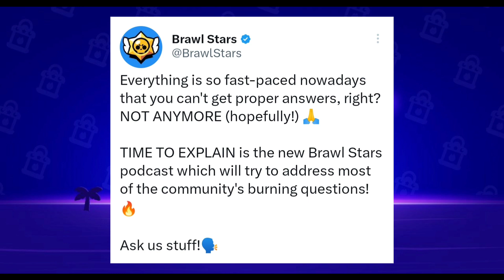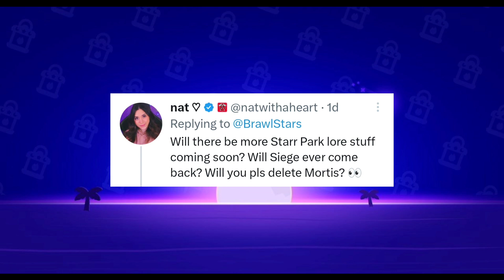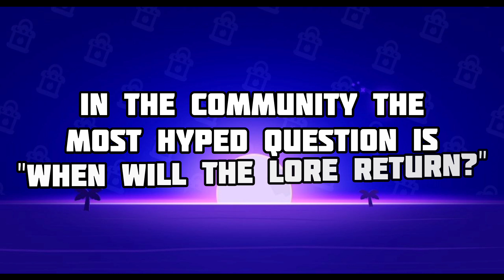Brawl Stars New Podcast | Dani And Paula Podcast Coming | All Brawl Stars Unanswered Question Answer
━ဗ━ဗ━ဗ━ဗ━ဗ━ဗ━ဗ━ဗ━ဗ━ဗ━ဗ━ဗ━

━ဗ━ဗ━ဗ━ဗ━ဗ━ဗ━ဗ━ဗ━ဗ━ဗ━ဗ━ဗ━,

━ဗ━ဗ━ဗ━ဗ━ဗ━ဗ━ဗ━ဗ━ဗ━ဗ━ဗ━ဗ━

Ignore these